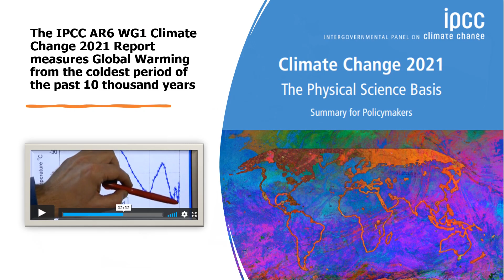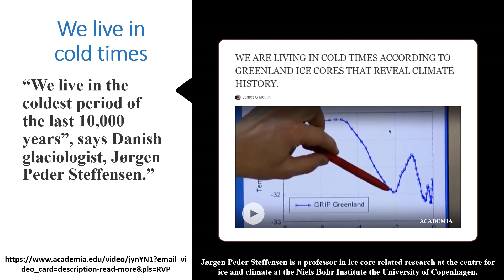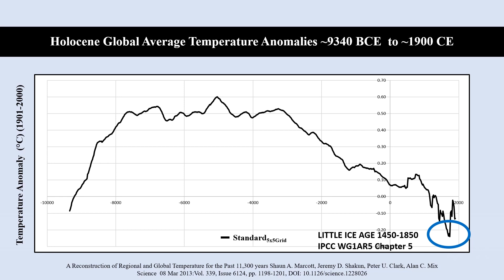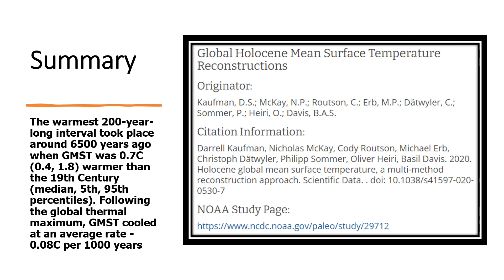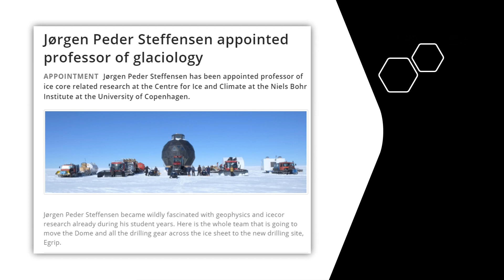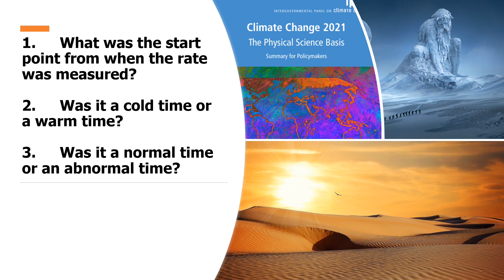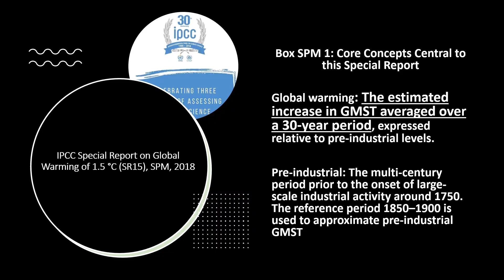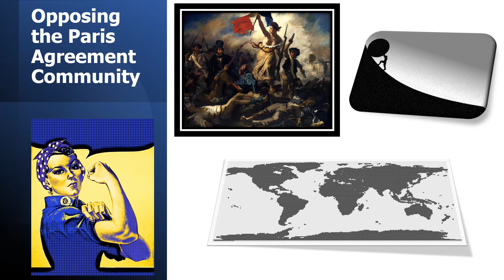IPCC AR6 WG1 Report concludes 21st Century is only 1°C warmer than coldest point of the past 10k yrs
With much fanfare the latest IPCC report Climate Change 2021 the physical science basis was published on 9 August 2021. The COP 26 President Mr. Alok Sharma stated that the “UK calls for greater global ambition as UN finds world warming faster than previously estimated.”
This alarming claim prompts the questions What was the start point from when the rate was measured? Was it a cold time or a warm time? Was it a normal time or an Abnormal time?
The answers to these questions undermine every claim contained in the Summary for Policy Makers report and in the Paris Agreement.